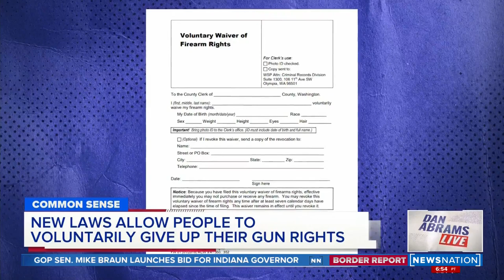New laws allow people to voluntarily give up their gun rights | Dan Abrams Live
Some states have adopted a law allowing citizens to put themselves on a list of people who may be a danger to themselves or others, thereby preventing them from purchasing guns. Dan Abrams doesn't see how this can work. He discusses with Virginia state Sen. Scott Surovell and Utah state Rep. Steve Eliason.